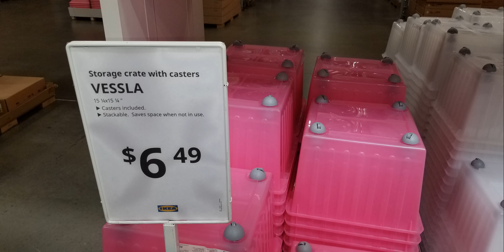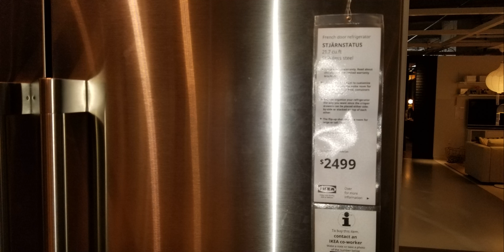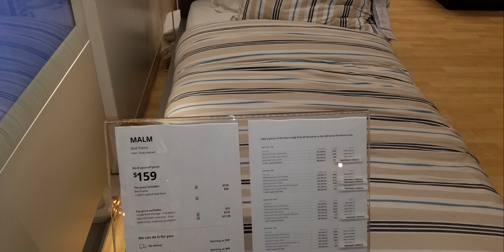#5 Furniture Retailer. 家具零售商。 ຂາຍຍ່ອຍເຄື່ອງເຟີນີເຈີ. Rooj tog khw muag khoom.